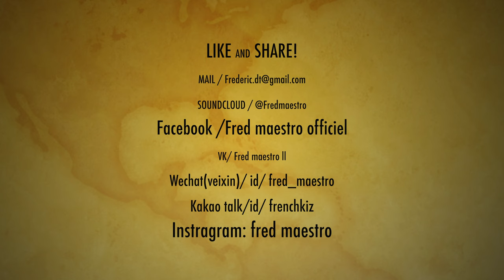Fred maestro & Martina - Somewhere in the world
Fred Maestro & Martina  sharing kizomba passion dancing on Putox- Allikey Tyler - Cocaina

Where : Somewhere in the world